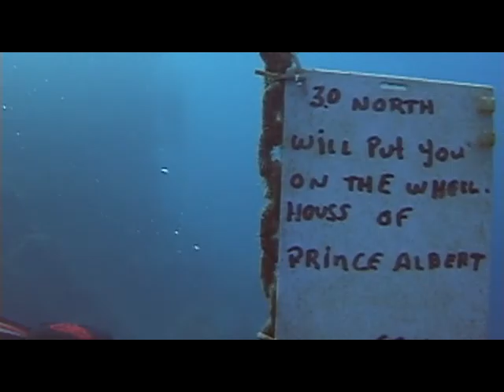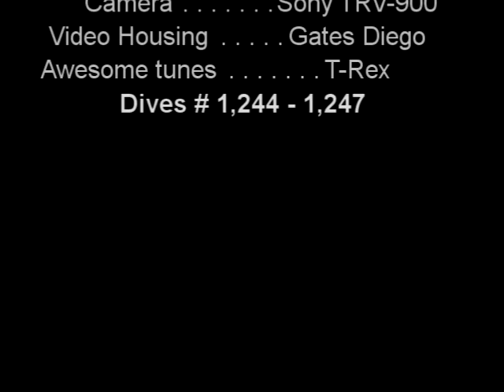Roatan 1 May 2009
#1 Dive 1244, Calvin's Crack, 85 ft, 59 min.  #2 Dive 1245, Anka's Place, 82 ft, 53 min.  #3 Dive 1246, Ironshore, 63 ft, 53 min.  #4 Dive 1247, The Prince Albert, 73 ft, 40 min.